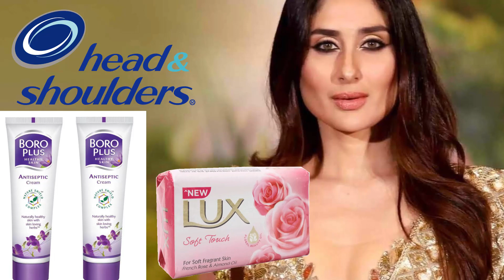15 Bollywood Stars And How Much They Charge Per Endorsement (Explain In Hindi)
Bollywood Stars And How Much They Charge Per Endorsement In Hindi

TOP | FIFTEEN | LIST

15. 0:00:19
14. 0:00:36
13. 0:00:54
12. 0:01:09
11. 0:01:27
10. 0:01:48
9.  0:02:04
8.  0:02:23
7.  0:02:39
6.  0:02:57
5.  0:03:18
4.  0:03:39
3.  0:03:58
2.  0:04:18
1.  0:04:39